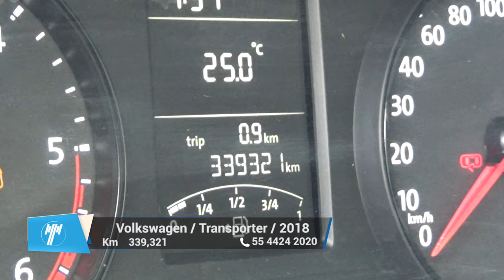Volkswagen / Transporter Pasajeros / 2018 - 9152